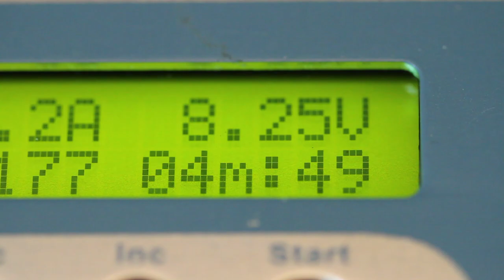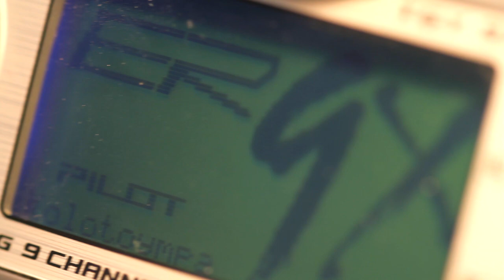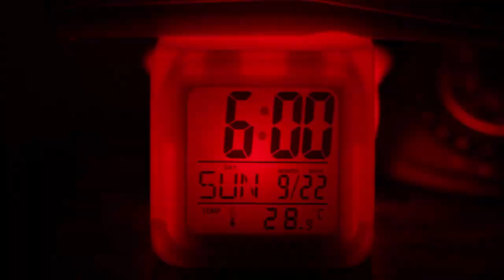Soaring over Athens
Dedicated to all Rc pilots

Music songs

Red Hot Chili Peppers - Venice Queen
The Lumineers - Ho Hey
LORDE - Royals
Kyuss - Space Cadet